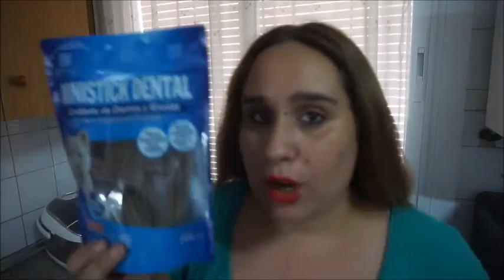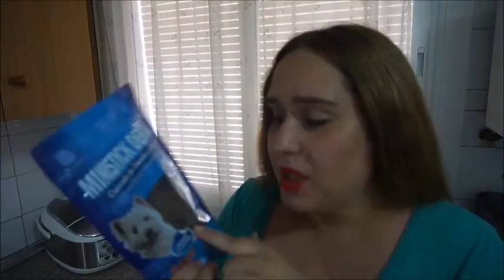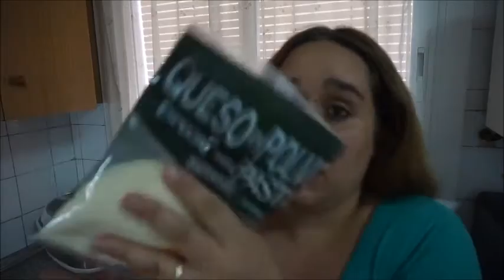Compra semanal!! 28/07/16 MERCADONA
❤       ÁBREME     ❤
Hola a tod@s aquí tenéis el vídeo de la compras semanal.

 GRACIAS